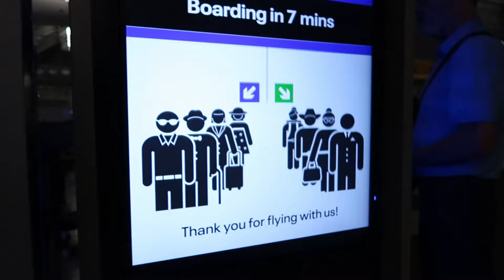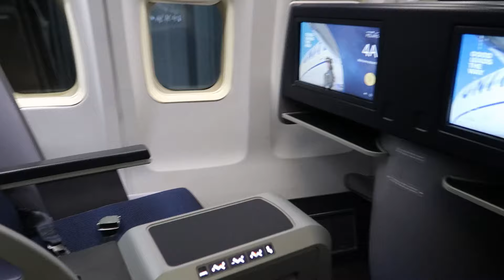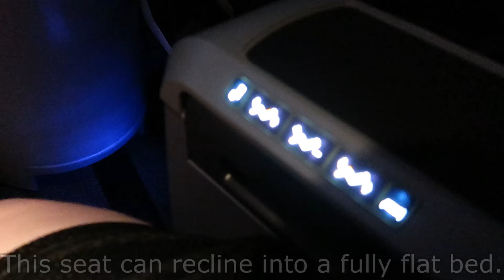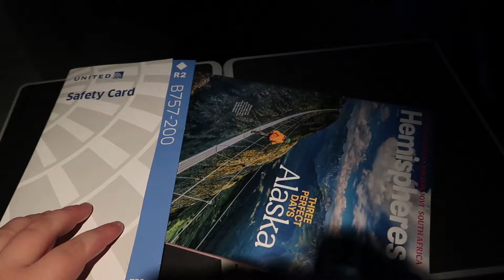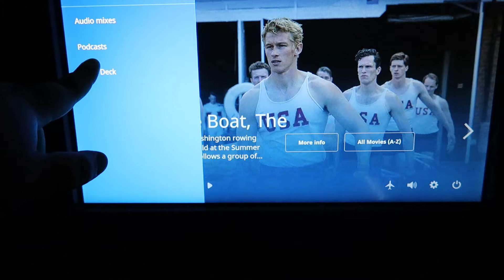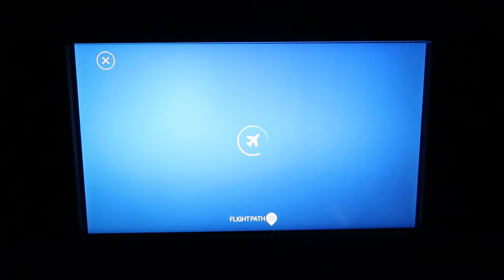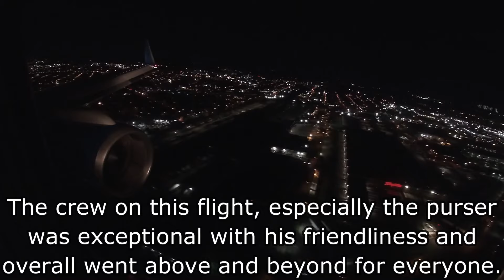[TRIP REPORT] United Airlines Boeing 757-200 (POLARIS BUSINESS) Chicago (ORD) - Newark (EWR)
Flight Info:
~Airline: United Airlines
~Aircraft: Boeing 757-224
~Registration: N21108
~Seat: 4A
~Flight Number: UA1774
~From: Chicago (ORD)
~To: Newark (EWR)
~Flight Time: 1 hour 35 minutes
~Scheduled Departure Time: 9:33pm CST
~Actual Departure Time: 9:44pm CST
~Scheduled Arrival Time: 12:45am +1 EST
~Actual Arrival Time: 12:19am +1 EST